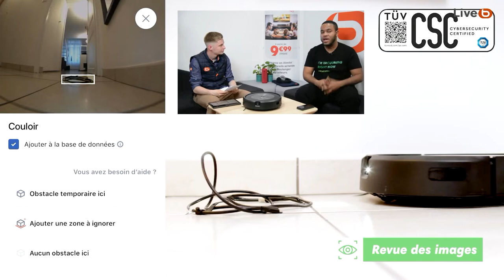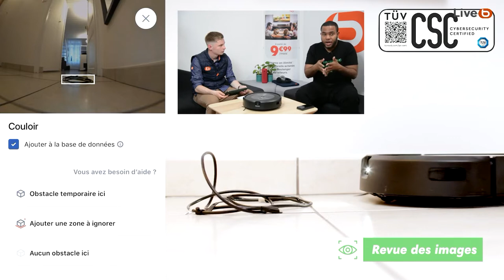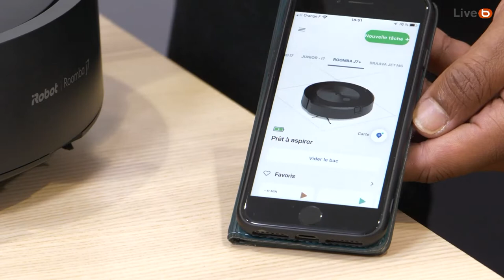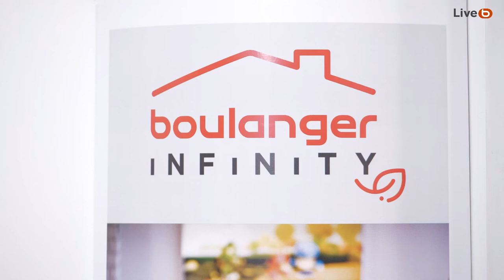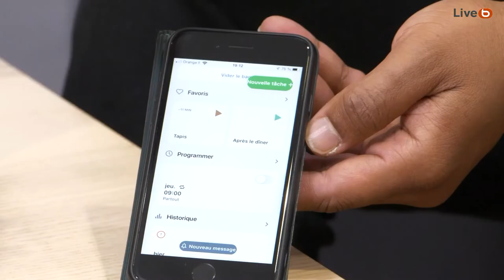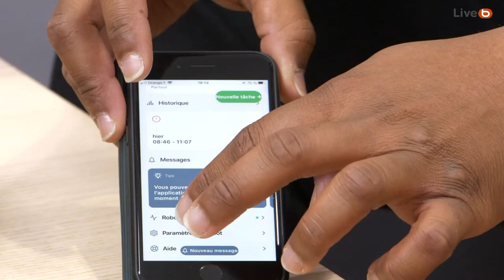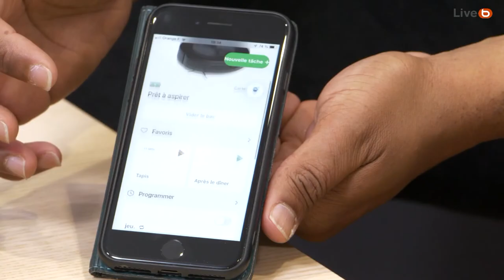Test : aspirateur robot iRobot Roomba - Replay live 24 mai 2022I Boulanger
Envie de vous simplifier le ménage ? L’aspirateur robot iRobot J7+ est un allié idéal.
Retrouvez le replay de notre test en live présenté par Gary expert iRobot et Paul.

Malheureusement, l’offre et le jeu concours se sont terminés en mai 2022. Mais restez connecté, on a toujours quelques surprises pour vous lors de nos lives sur boulanger.com ou Instagram.

► Du high tech au gaming, en passant par l’électroménager ou le bien-être, retrouvez sur notre chaîne Youtube des conseils, des astuces, des tests produits ou des tutoriels pour devenir vous aussi un expert en multimédia et électroménager.

► Qui sommes-nous ?
Spécialiste multimédia et électroménager depuis plus de 60 ans, Boulanger vous révèle en vidéo comment fonctionnent les produits que vous utilisez au quotidien !